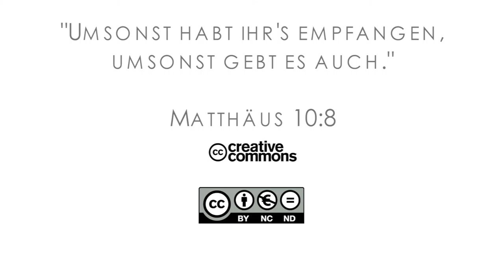15Q04 / 12-06 Jeremia